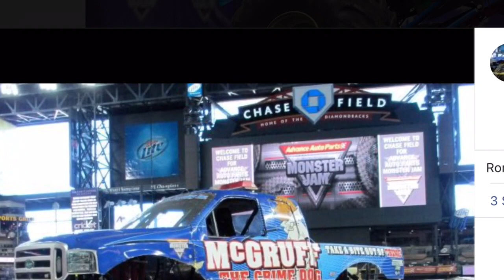Top 10 Monster Trucks We Thought Retired That Still Exist!!